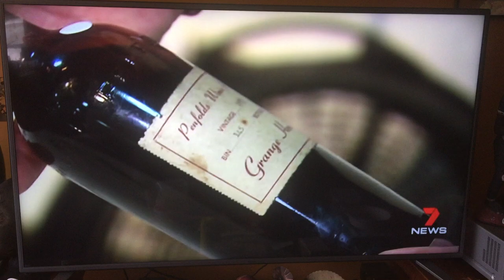Grange corking clinic with my bottle of 67 on TV